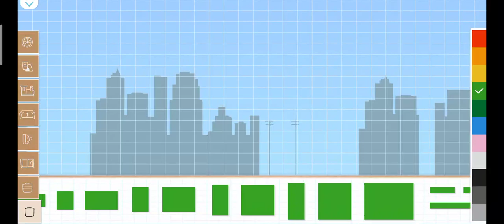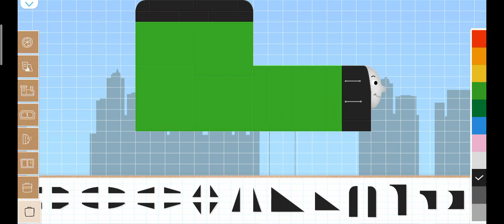🚆 a making the percy's green engine is the thomas and friends the 9 years to go 🚂🚆